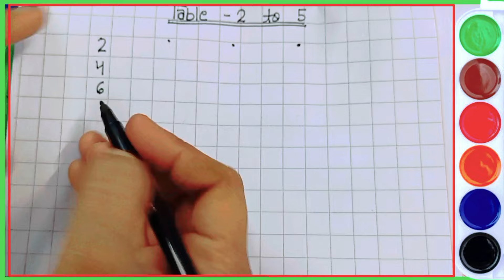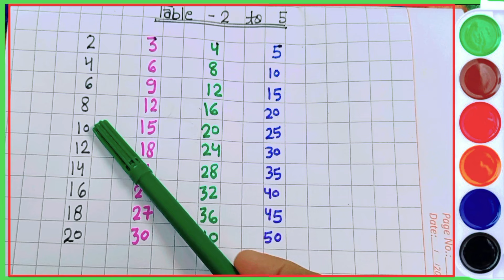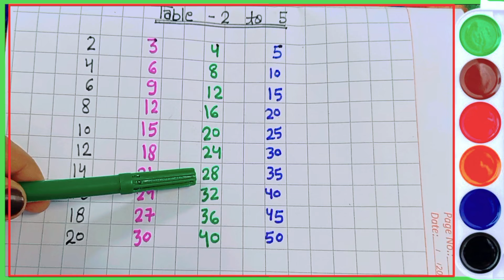Learn Multiplication Table 2 to 5 | Table of 2 to 5 | 3 table | 4 ka table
2 se lekar 5 tak table likhen